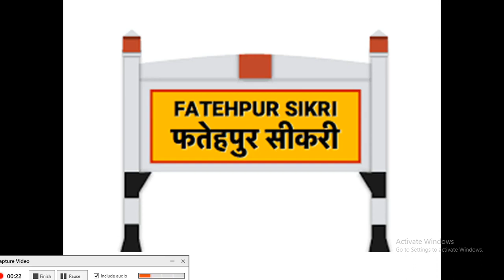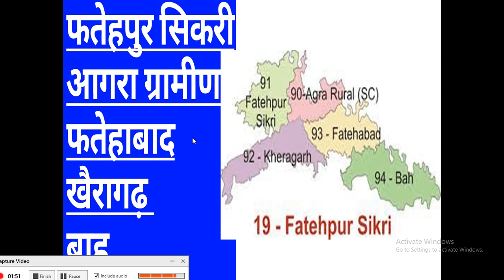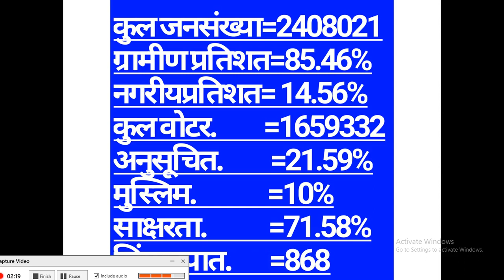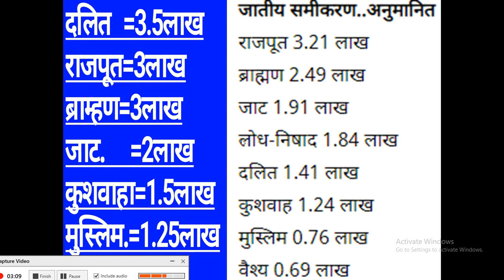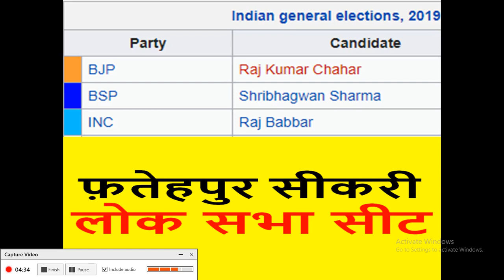फतेहपुर सीकरी लोक सभा निर्वाचन क्षेत्र - ऐतिहासिक और भौगोलिक तथ्य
A brief description of Fatehpur Sikri Lok Sabha seat (19) Uttar Pradesh, India.